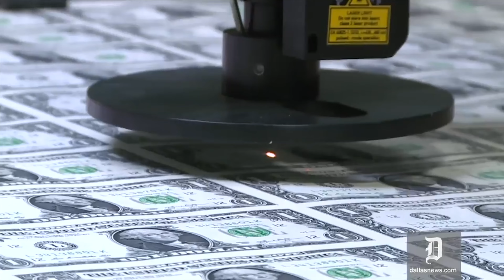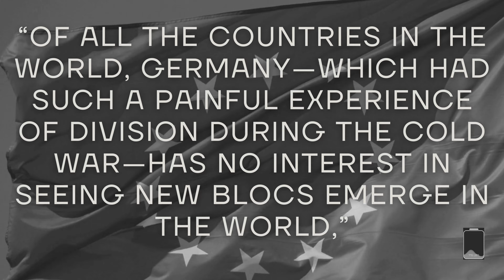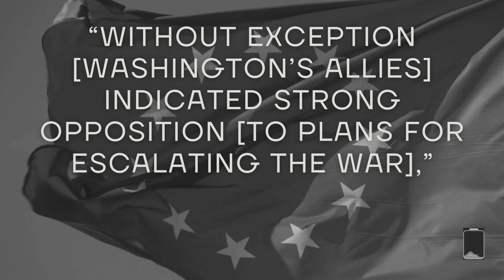Why impulsive America NEEDS Europe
In this video, we look at European strategic autonomy and how the whole world might benefit from an independent European foreign policy.